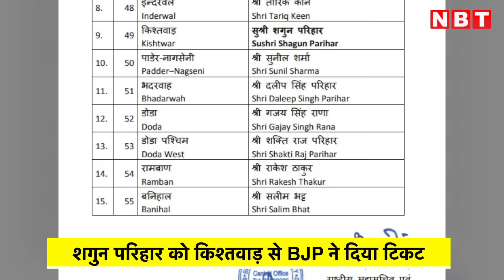Jammu-Kashmir Election 2024: आखिर कौन हैं शगुन परिहार, क्यों हो रही है चारों ओर चर्चा? | NBT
बीजेपी की 15 प्रत्याशियों वाली पहली लिस्ट में इकलौती महिला का नाम है। यह नाम है शगुन परिहार का। बीजेपी ने शगुन परिहार को किश्तवाड़ से टिकट दिया है। शगुन परिहार का लिस्ट में नाम आने के बाद उनकी चर्चा शुरू हो गई। हर कोई जानना चाहता है कि आखिर यह शगुन परिहार कौन हैं?